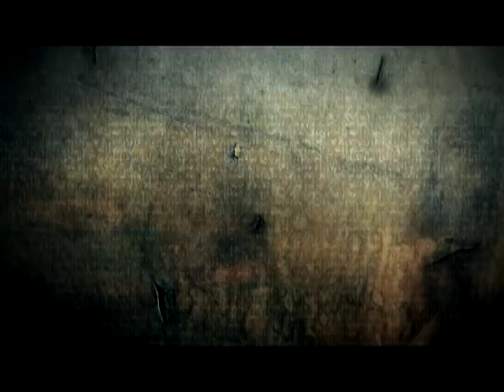Care Galeata 5